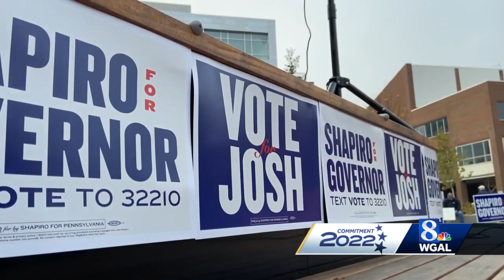Josh Shapiro, Doug Mastriano make Susquehanna Valley campaign stops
The candidates for Pennsylvania governor are making campaign stops in the Susquehanna Valley.